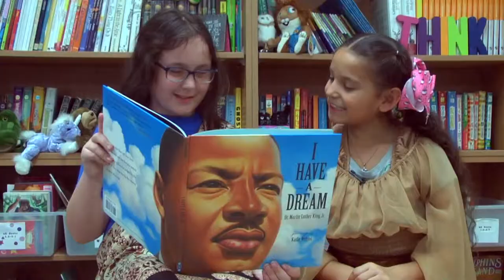06 Horizons Elementary Sarah Klupp & Ariam Meunier